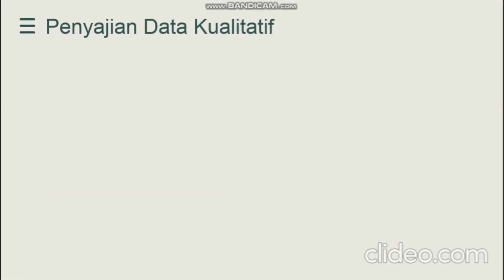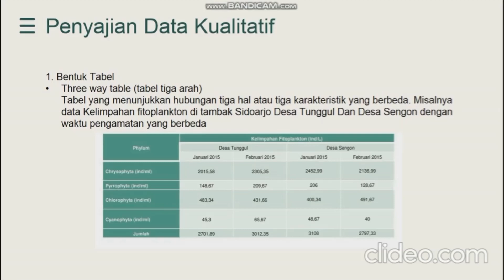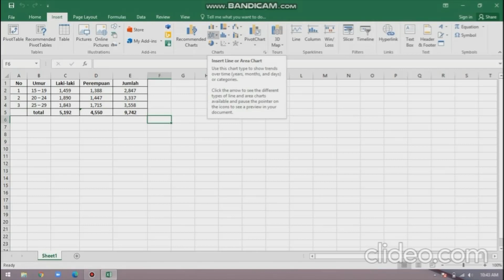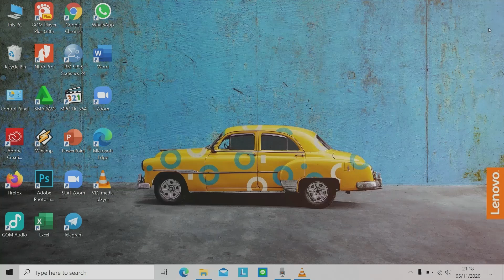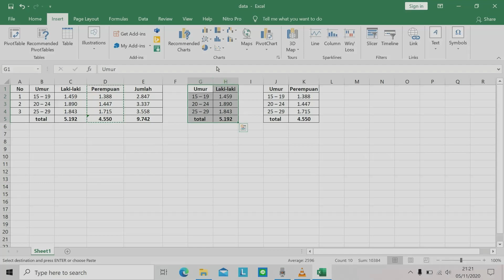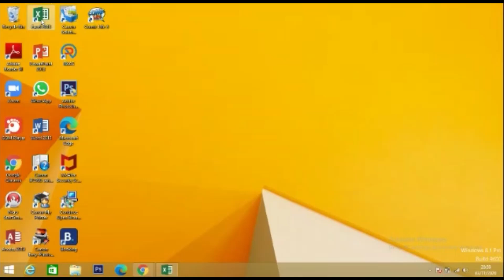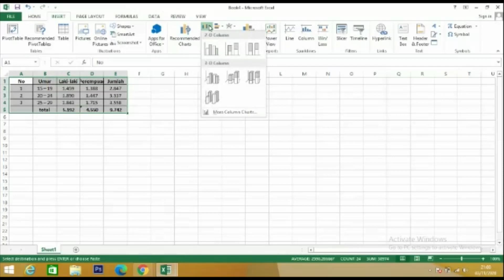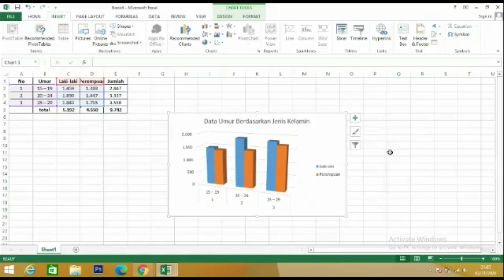Penyajian data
Pembuatan Tabel dan Grafik data Kualitatif dengan menggunakan Excel